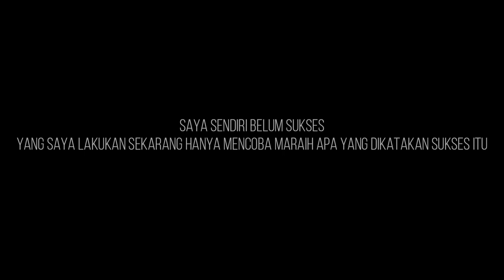INSPIRASI - PRESTASI NASIONAL PERTAMA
Wawan Harun adalah mahasiswa jurusan Sejarah Peradaban Islam, Fakultas Adab dan Humaniora.
   Wawan yang saat ini menjabat sebagai Sekjen Dema Fakultas Adab berhasil meraih peringkat ketiga di pagelaran Olimpiade Sejarah Nasional yang diadakan di Universitas Haluoleo kendari.